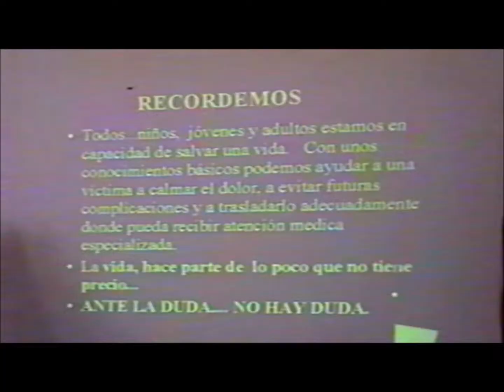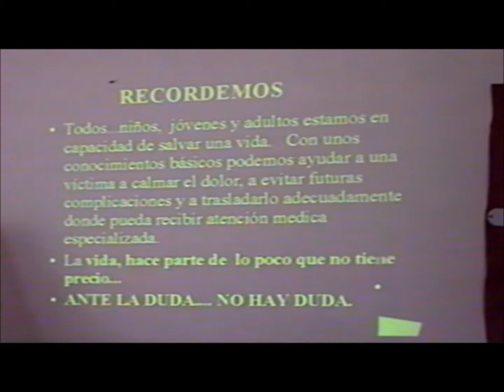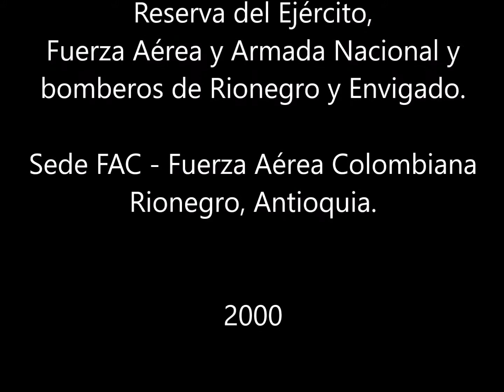Curso Búsqueda y rescate 3a parte. Médica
Dentro del curso de Búsqueda y rescate, tuvimos un entrenamiento de primeros auxilios, el cual, al igual que todo el curso, fue un derroche de conocimiento, vivencias y alegrías.
Sede de la Fuerza Aérea Colombiana - FAC de Rionegro. Año 2000